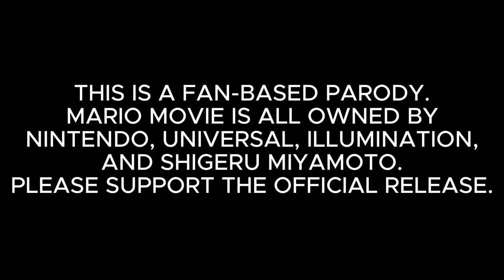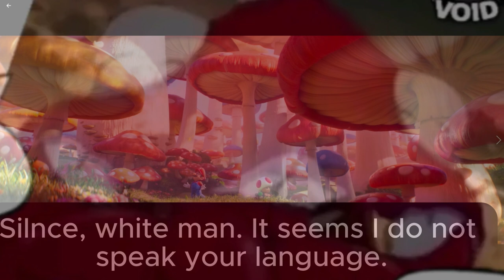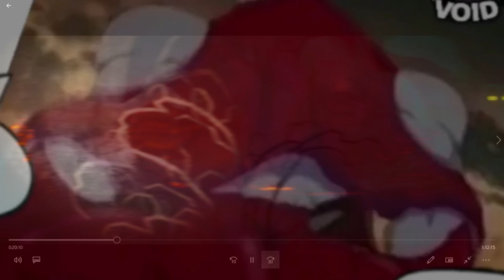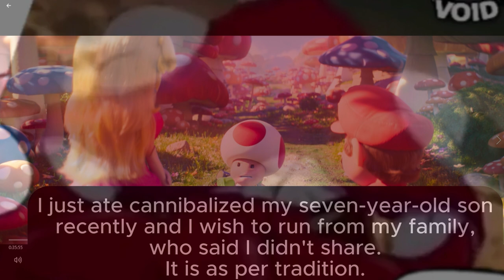Super Mario Abridged Episode 2: "CANNIBAL TOADS!?!?"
Mario ends up in the Mushroom Kingdom while Luigi ends up in the Koopa Empire. While Luigi gets kidnapped, Mario tries to find aid to find his brother. After several misunderstandings, Peach thinks Mario is a mercenary from another land and recruits him.